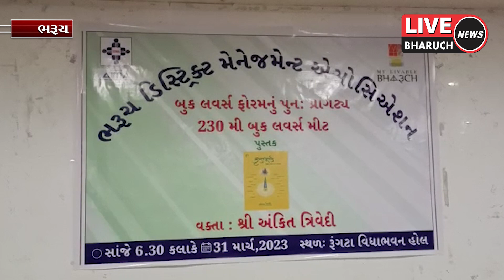ભરૂચમાં બંધ થયેલ બુક લવર્સ ફોરમ તેની ૨૩૦ મી મીટથી પુન શરૂ